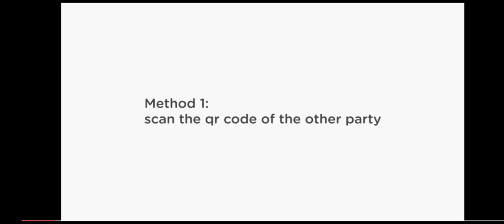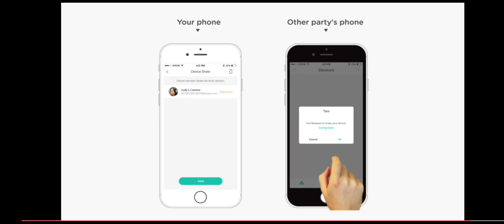How do you share your camera with others? カメラを他の人とどのように共有しますか？